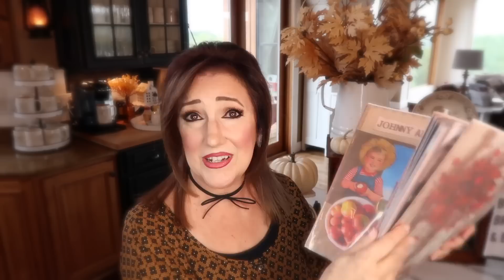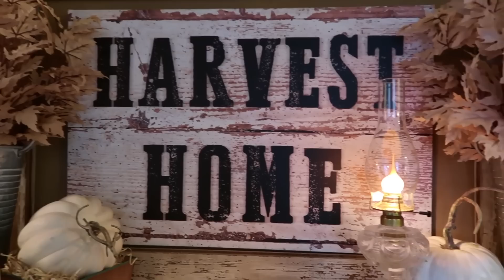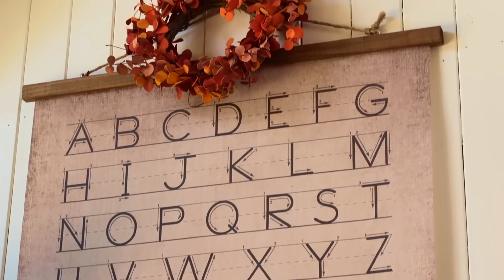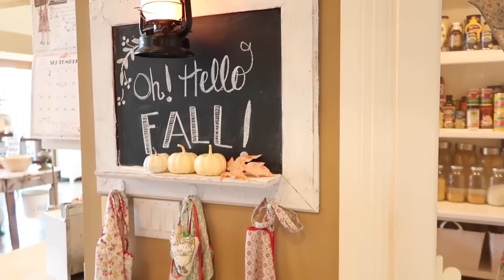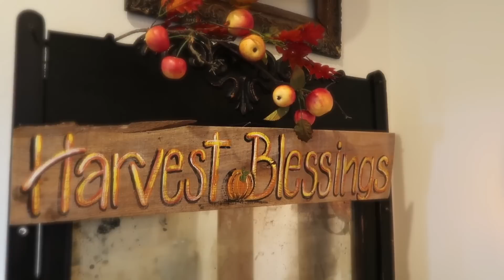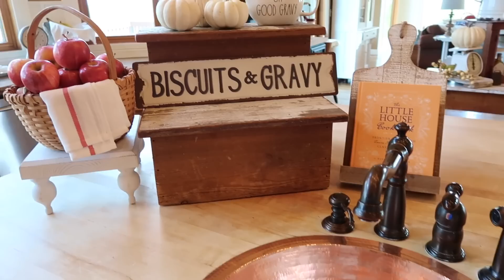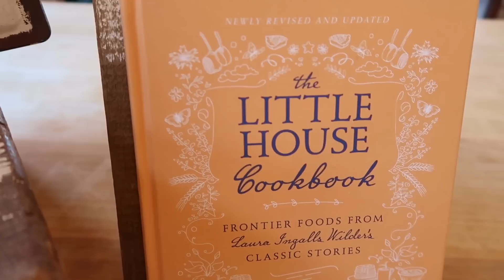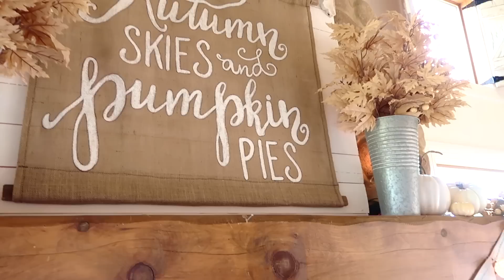Happy Fall Y'all Home Tour/Sugar Pie Farmhouse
Howdy y'all!! Well, I'm finally here y'all with my Fall video! Woo Hoo! Go grab something yummy to drink, put your slippers on, get cozy and let's celebrate Fall!!

VINTAGE STYLE ALPHABET CHART: IT'S IN MY HAPPY FALL Y'ALL SHOP

BATTERY TIMER CANDLES: IT'S IN MY HAPPY FALL Y'ALL SHOP

LITTLE HOUSE COOKBOOK: IT'S IN MY HAPPY FALL Y'ALL SHOP

JEN FROM MILK AND HONEY MERCANTILE (SHE MADE THE BURLAP SIGN)